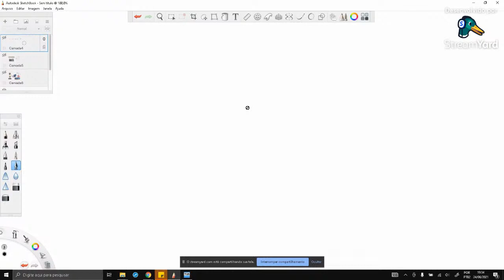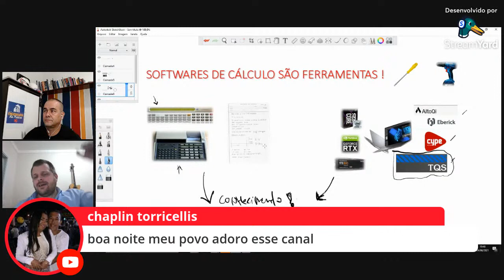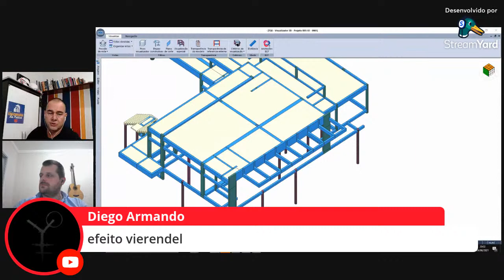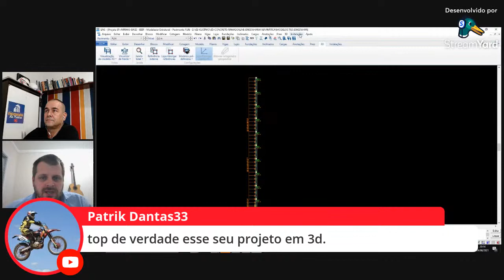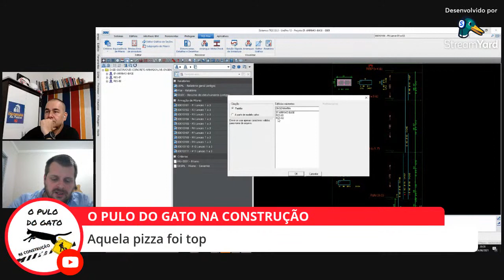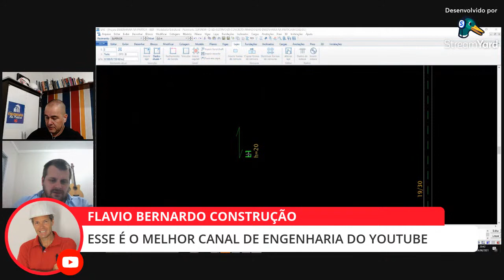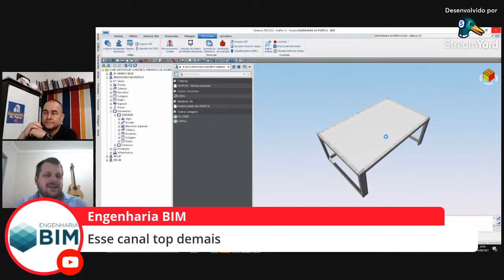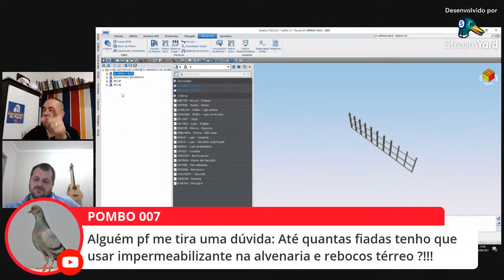Vem aí nosso CURSO DE CÁLCULO ESTRUTURAL!!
Vamos falar sobre nosso curso de CÁLCULO ESTRUTURAL...